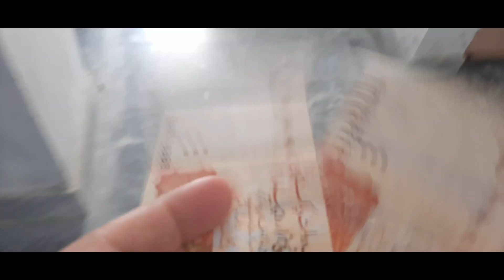Itni c Grocery k itnay saray paisay || Sham ka khana full Recipy || Baby Pumpkin with Beef curry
Hello there
  Welcome to Life of Five by Hina Channel.  In this channel, we show the local and traditional food and daily life of the village.

Uk Halal food festival in Manchester || cooking Singaporien raice @shaguftaejazofficial  🥰

3 Блюда от 3 Девушек! Целый Баран в тандыре, Курица Гриль и Запечённая рыба в Печи

🦀 Ловля Раков и приготовление 3 Легендарных Блюда из Них! Поиски Вкусовых Сокровищ

ATHAM Celebration | Kerala Traditional Festival | Atham Pathonam | Life of Nami | Village Lifestyle.

1800s Cooking in my little cabin |Making Dinner 200 Years Ago| Real Historic Recipes ASMR

Documentary on Smoothing The Floor of The Tent With Dirt By A Nomadic Family | Part 5

Full of surprises vlogs | ultra watch | husky dog | Basil ka papa ko dekh ke reaction😍

Grandma got stung on the hand by a Hornet, Bad moments 😔

Sravana masam Specials|5 types prasadam recipes|Devotional Vibes in my home|Traditional Life Style||

Bastirma: A Flavorful Chicken and Rice Delight from Northern Iran

Ye Ruhaan ke Favourite hain😍 | My Shoe Collection | Happy Independence Day❤️|Shoaib Ibrahim |vlog

Filter Coffee, Butter & Ghee Making - From Fresh Milk || Easy Milk Recipe || The Traditional

your quarries:

Grocery vlog age
zolish vlogs
zolish vlogs real name
zolish vlogs age
zolish vlogs new
sistrology grocery shopping
hira faisal vlog
sistrology